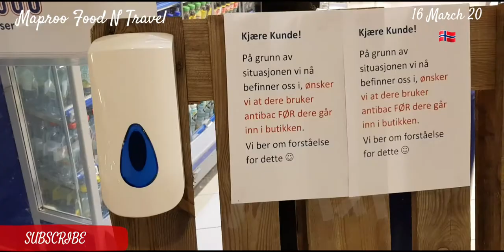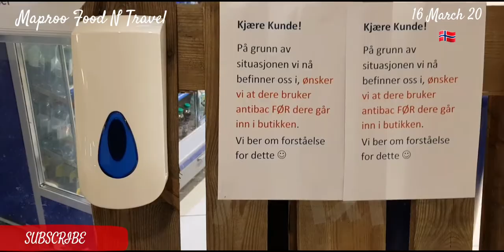Protection In The Shop#Shoping Senter# Strømmen# Storsenter# Oslo# Because Of Coronavirus